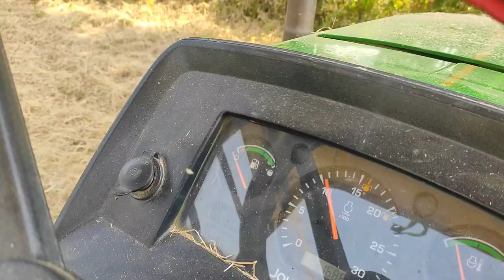vardhman thresher 7 fan working 👨‍💻